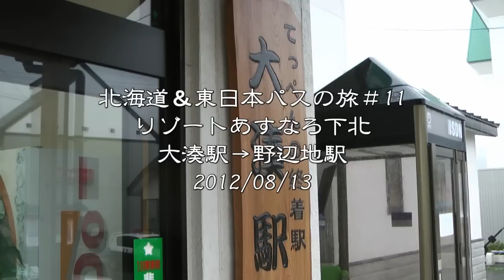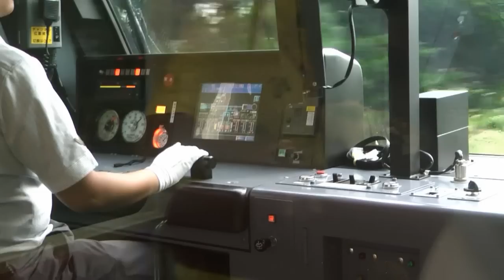北海道&東日本パスの旅＃11 リゾートあすなろ 大湊駅→野辺地駅 2012/08/13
2012年8月10日(金)～16日(木)、JR東日本･北海道の企画乗車券｢北海道&東日本パス｣を使って旅をしました。
2012年8月13日(月)4日目、JR大湊駅からJR新青森駅まで、｢快速リゾートあすなろ下北2号｣に乗車しました。全車指定ですが、快速列車ですので、指定券との併用で北海道&東日本パスでも乗車できます。
大湊13:00→(大湊線･青い森鉄道･奥羽本線)→14:59新青森
そのうちの、JR大湊駅から野辺地駅までの映像です。
復路の大湊線も天候が悪く残念でした。

《リゾートあすなろ》
名前の由来は、県木｢青森ヒバ｣の別名で明日への希望をイメージさせる"あすなろ"。
カラーリングは、夏祭りの熱気を表す｢赤｣　下北半島に咲く菜の花畑の｢黄｣　豊かな森をイメージした｢緑｣の３色で、青森らしさを表現しています。
　［岩手･青森ジョイフルトレインガイド(JR東日本盛岡支社発行)より転載］

NEXT　北海道&東日本パスの旅＃12 リゾートあすなろ 野辺地駅→新青森駅 2012/08/13